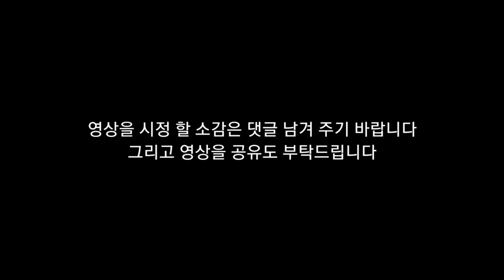뇌병변유튜버집에 강아지미르이야기